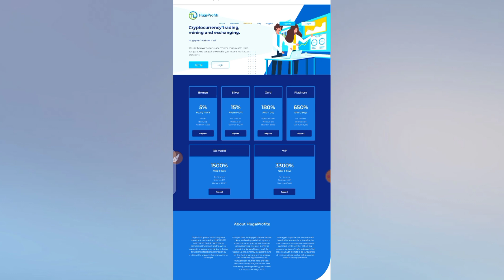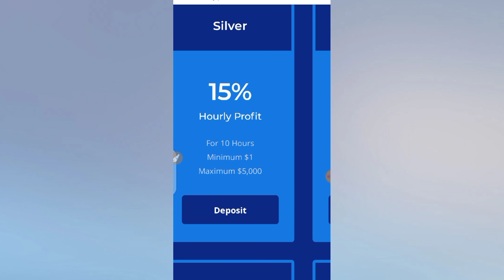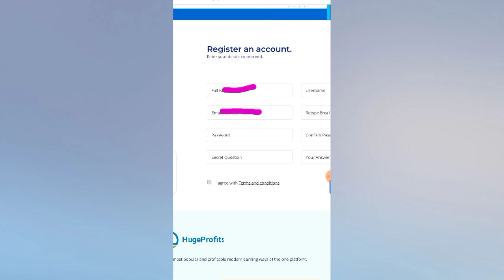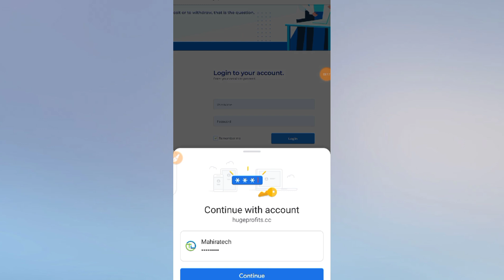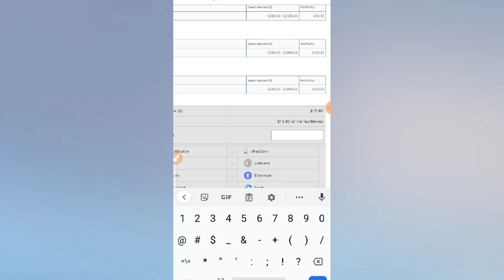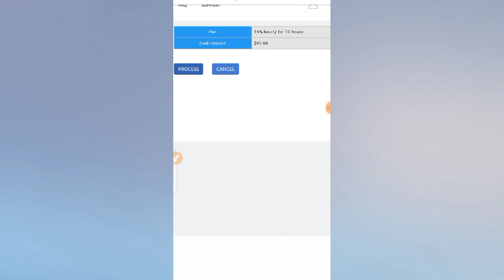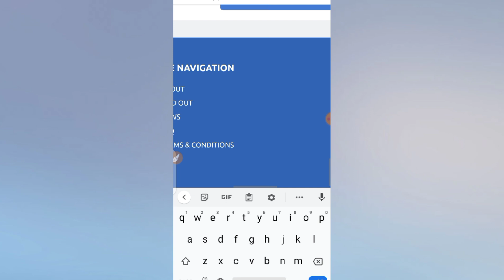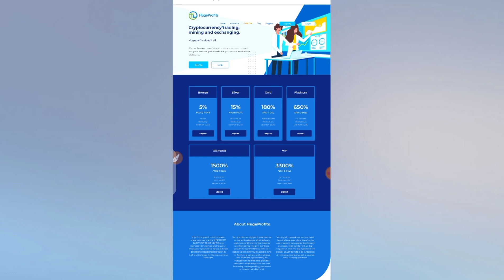Earn 100$daily |New Bitcoin Mining site 2021| huge profit.cc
►My Channel Link:
Mahira Tech

How to make money online without investmen
Bitcoin black

Trying to cover these titles: new free bitcoin mining site 2020,new free bitcoin mining site,new free bitcoin mining,new free bitcoin mining website 2020,new free bitcoin mining website,new free bitcoin mining 2020, Money,new_free_bitcoin_mining_website_2020,new_free_bitcoin_cloud_mining_site_2020,new free bitcoin cloud mining site,new bitcoin mining site,new bitcoin mining site 2020,new bitcoin mining website,new bitcoin mining,new bitcoin mining site 2020 without investment,new bitcoin mining 2020, binance,yobit,token,dogecoin,altcoin,freebitcoin,earn bitcoin,earn crypto,crypto,mining,bitcoin faucet,adbtc,trading,onlyprofit,onlyprofit club,free litecoin,litecoin gratis,como ganar litecoin gratis,faucet de litecoin,litecoin 2020,estrategia free litecoin,estrategia litecoin,litecoin price prediction,litecoin price,estrategia litecoin 2020,ganar litecoin,ganar litecoin 2020,faucet free litecoin,gratis litecoin,free-litecoin.net,free-litecoin,free crypto

[{( Owner Info )}]

BY :-
Mahiratech